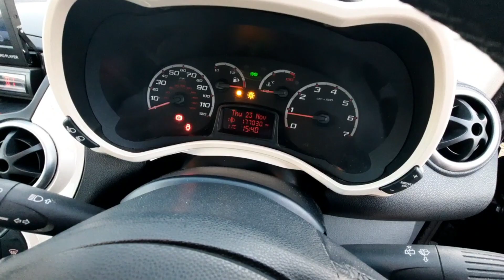Ford ka Titanium 2011 3 Door Diesel 1.25cc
Here is the Ford Ka we have for sale